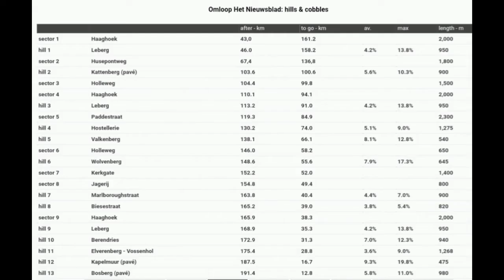2022 Omloop het Nieuwsblad | Race Preview | Elite Men & Elite Women | Favourites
Opening Weekend | 2022 Omloop het Nieuwsblad | Race Preview | Elite Men & Elite Women

 26 Feb. Omloop Het Nieuwsblad Elite Men.

The 2022 Omloop Het Nieuwsblad contains 13 climbs in total, in line with previous editions, although the number of cobbled sections is down slightly to nine.

The biggest change in the parcours is the absence of the Molenberg, which was a key part of the intensification process in the last 50 or so kilometres. That phase of the race has arguably just got harder, as the Molenberg is substituted by not one but two climbs: Marlboroughstraat and Biesestraat.

From there, the race heads straight for the Haghoek cobblestone sector, which is paired with the Leberg climb. It will be familiar terrain and the third helping of Haghoek-Leberg, which kicks off the difficulties 45km into the race and – after a trip up the Kattenberg – appears again after 110km.

The Hostellerie, Valkenberg, and Wolvenberg take the riders into the final 50km, and if it hasn't hotted up by then, it will do on Marlboroughstraat and Biesestraat and Haghoek-Leberg. The selections will continue to form on the Berendries and Elverenberg, which tops out with 28km to go.

From there, there's a 10km stretch to the Muur, which averages almost 10 per cent in gradient, and then onto the kilometre-long Bosberg. There are still 12 flat kilometres to the finish in Ninove, setting up a potentially tactical finale.

26 Feb. Omloop Het Nieuwsblad Elite Women.

The 128km route starts in Gent and will likely includes five cobbled sectors and nine climbs, two of which are cobbled; (Molenberg climbs has been removed in 2022) the final two ascents over the Muur-Kapelmuur (17km to go) and the Bosberg (13km to go) before the finish in Ninove.

Cobbled sectors

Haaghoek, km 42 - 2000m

Ruiterstraat, km 57 - 800m

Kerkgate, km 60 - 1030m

Jagerij, km 63 - 800m

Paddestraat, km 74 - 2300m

Climbs

Leberg, km. 45

Wolvenberg, km. 57

Rekelberg, km. 83

Berendries, km. 87

Elverenberg-Vossenhol, km. 89

Tenbosse, km. 94

Eikenmolen, km. 97

Muur-Kapelmuur, km. 109

Bosberg, km. 113

Music
1.
2. Splice app (GoPro)
3. Bloomer
4. Swallow
Upcoming events
26 Feb.
Omloop Het Nieuwsblad Elite Men
Omloop Het Nieuwsblad Elite Women
2022年冬季奥运会